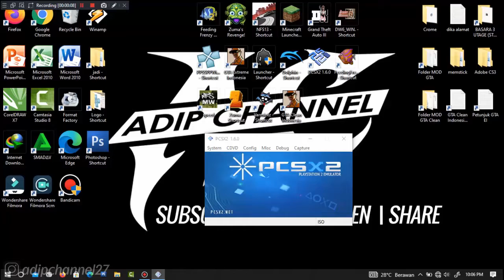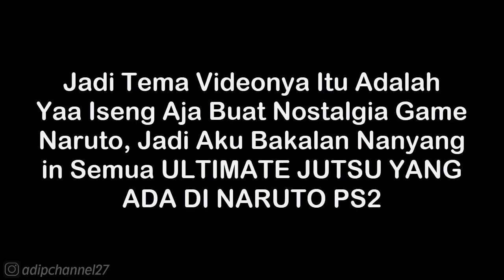Shikamaru Nara Ultimate Jutsu - Ninja Art: Shadow Sew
List #2 Saweria :
11. Alfisahr Riski - 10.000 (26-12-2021)
12. ?

Follow Aku di :
Instragram : @adipchannel27

. . . . . . . . . . . .Terima Kasih. . . . . . . . . . . . .